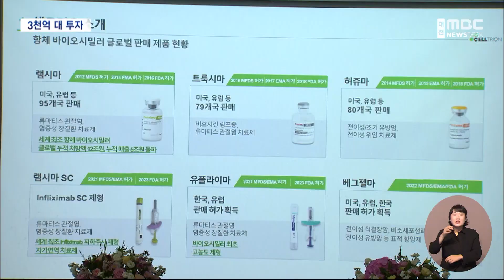'3천억 투자' 바이오산업 전진기지 (2023.11.30/뉴스데스크/대전MBC)